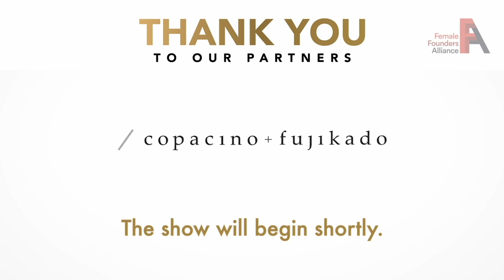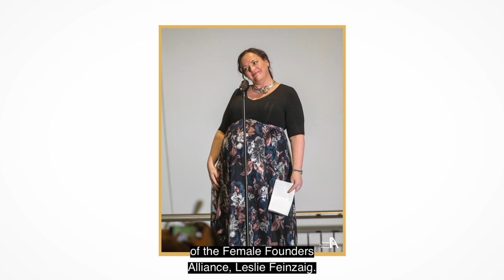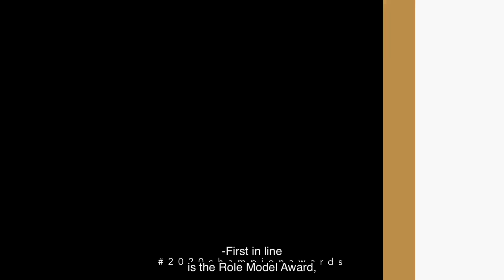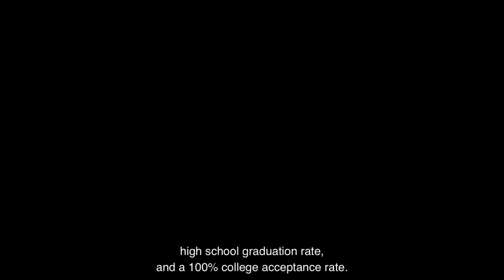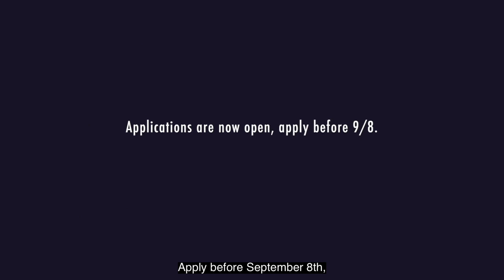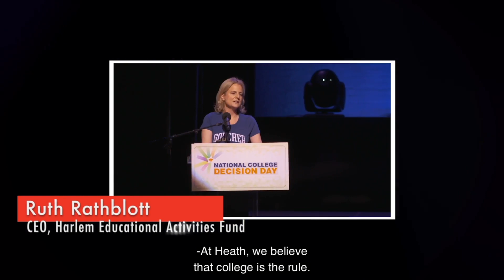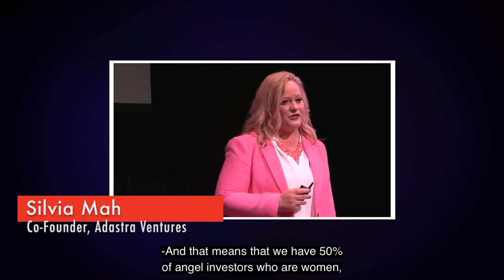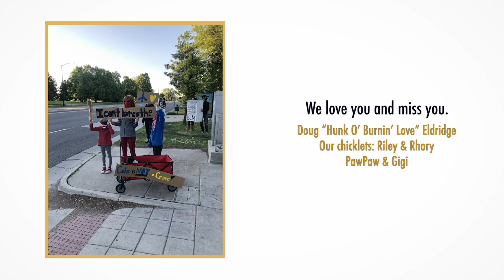2020 Champion Awards (with captions)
Welcome to the 2020 Champion Awards , our community-driven celebration of the people and organizations that champion equity and diverse leadership across workplaces. This event is nothing short of magical, with thousands of women actively nominating and voting for their champions. People are hungry to recognize the good in others, to parlay the championship they’ve received into bigger and better outcomes for more than just themselves. Championship is compounding. It’s how we change the world. Join us!